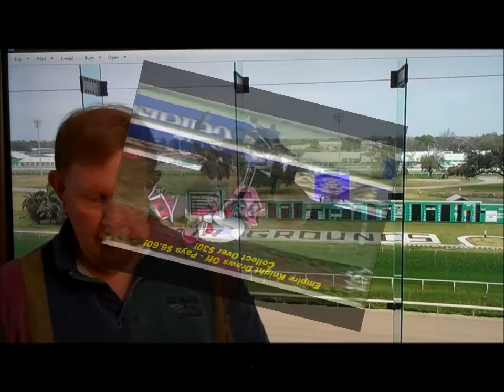Gulfstream Week 12 Highlights